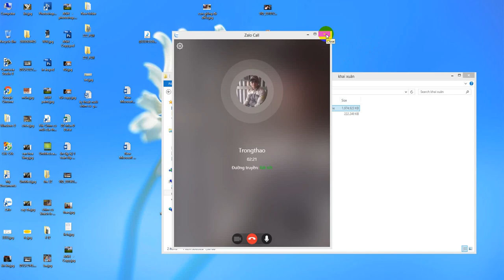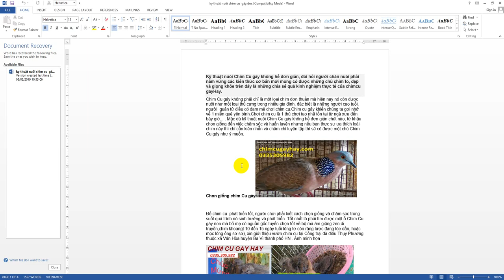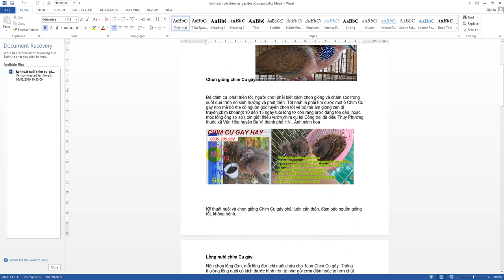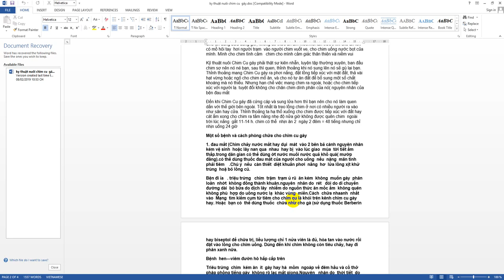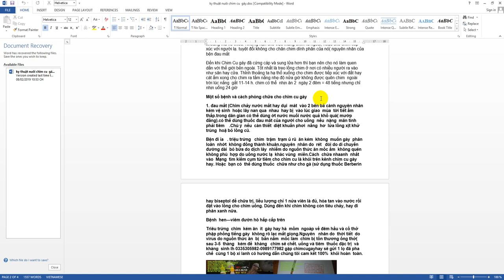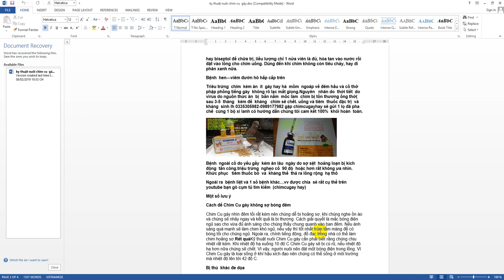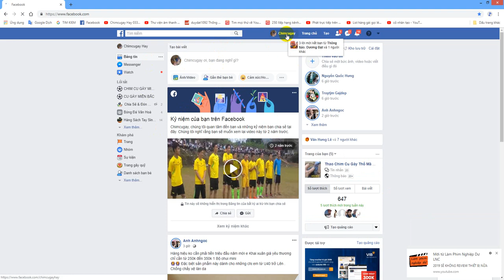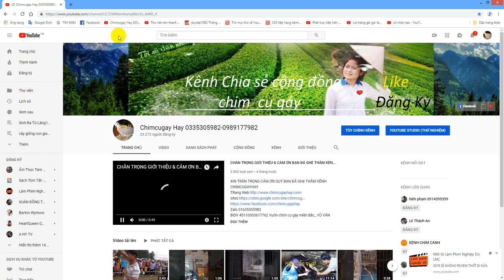Bài chia sẻ đầy đủ các bệnh và cách chữa về về chim cu gáy của kênh chimcugayhay